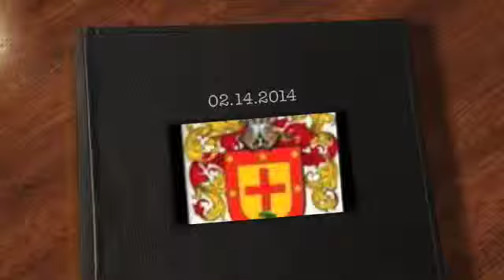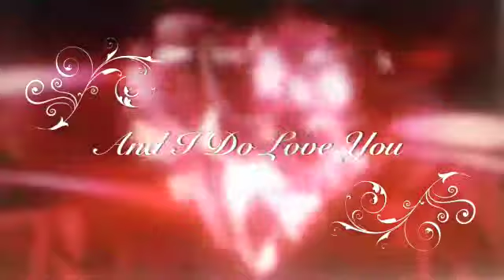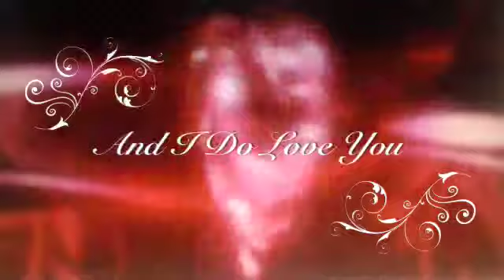Happy Valentines' Year 20 14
Me My Magic Guitar Playing Lead and rhythm Magic Guitar "Samba Pa Ti" from the album Abraxus.  A Tribute to My Five Daughters: Athanasia Nicole, Alexis Victoria, Erika Tigre, Michelle Danielle, And Kristina Alexandria, and Me My Magic  Guitar. Plus a special feature of the Star Of The Week with track of my guitar version of "True Love" by The Drifters